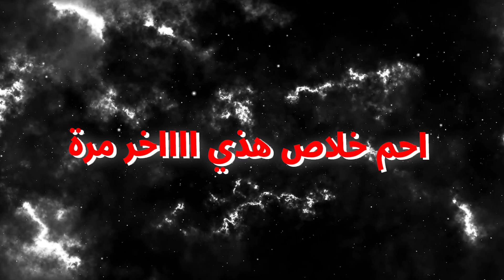قنشن امباكت: الابيس الجديد 3.0 صار صعب؟!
لو حاب تدعمني لتطوير القناة  (باي بال - أبل باي - فيزا - مدى - اس تي سي باي):

n
قينشين امباكت
 جينشين
genshin impact
بال
شوقن رايدن
يويميا
بايمون
paimon
ما هي لعبة قينشين امباكت
فكرة عامة عن لعبة قينشين
فكرة عامة عن لعبة جينشين
cryo Regisvine
cryo regisvine
Cryo Regisvine

القوة الكاملة ليويميا
اعلى دمج ليويميا
يويميا سي٦
يويميا
Cryo regisvine
تفتيح بكجات
بنر شايلد
شايلد
تسريبات قينشين
ارتفاكت
هوتاو
البيدو
يولا
جونقلي
قانيو
ياي ميكو